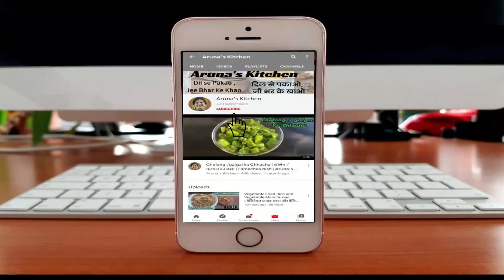Butter, Ghee, Paneer, Mawa From Milk at home | Malai se Makhan , Paneer or Ghee Kaise Nikale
अधिक व्यंजनों के लिए सदस्यता लें -